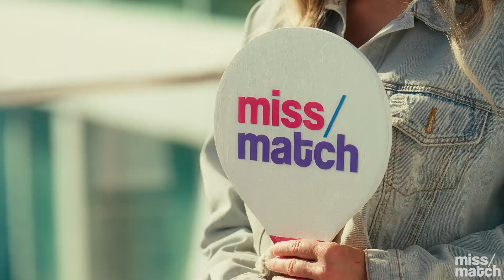Miss/Match S3E8: Kaili Thorne & Jahn Lemieux | OFTV Original Series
After being single for years, Kaili Thorne is eager to write her next great love story with musician Jahn Lemieux. Is this music to Jahn's ears, or will he want to take things at a slower tempo?